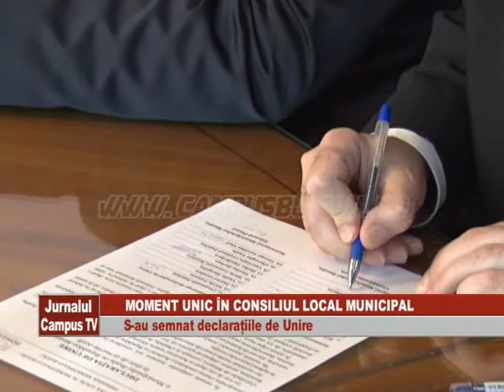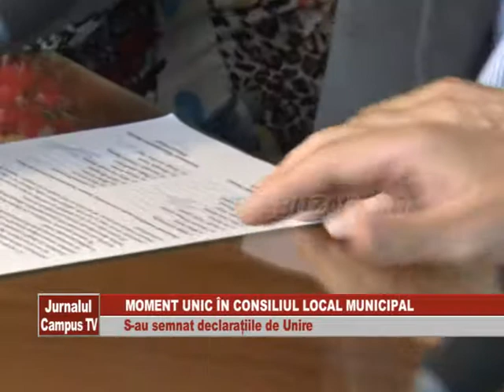MOMENT UNIC IN CLM